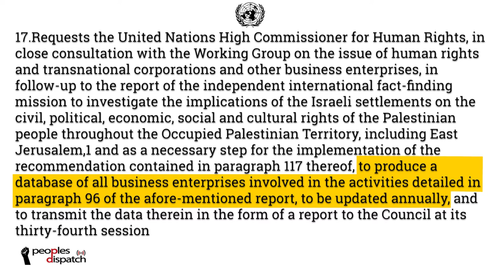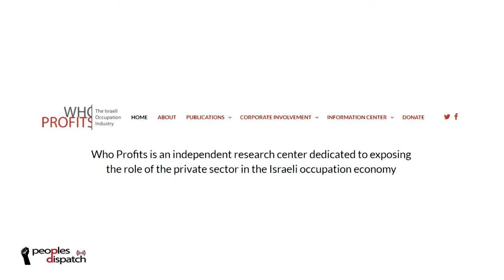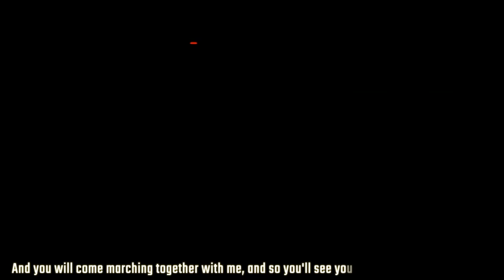Profiteering from war-crime: UN shames 112 companies operating in illegal Israeli settlements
The United Nations Human Rights Office (OHCHR) in its ongoing session released a list of 112 companies operating in illegal Israeli settlements on occupied Palestinian lands. These settlements are a war crime under international law, and the operations of these companies on these settlements are considered by many to be an act of profiteering from war crimes. Apoorva Gautam, South Asia Coordinator of the Boycott, Divestments, and Sanctions (BDS) movement, talks about the list and its implications.